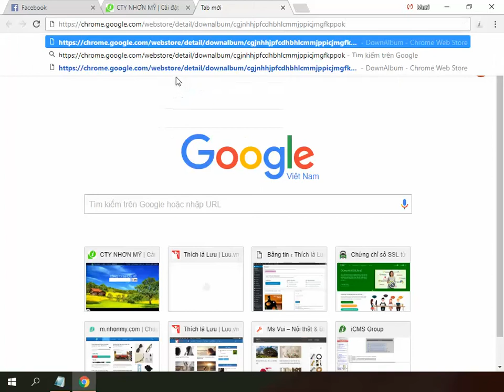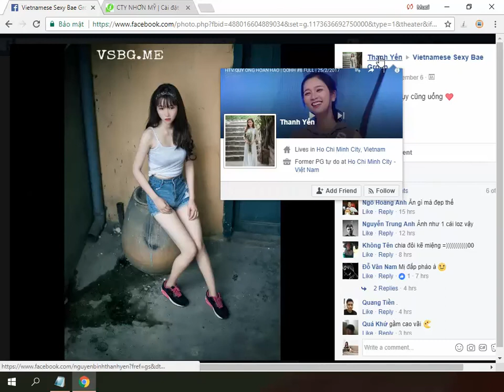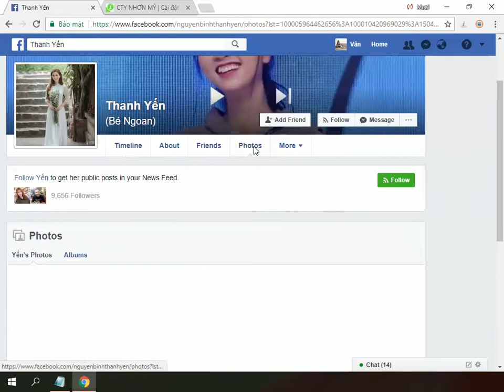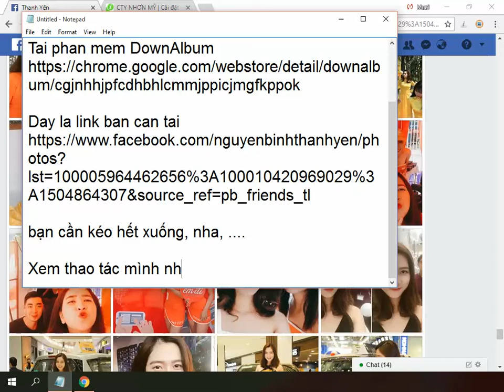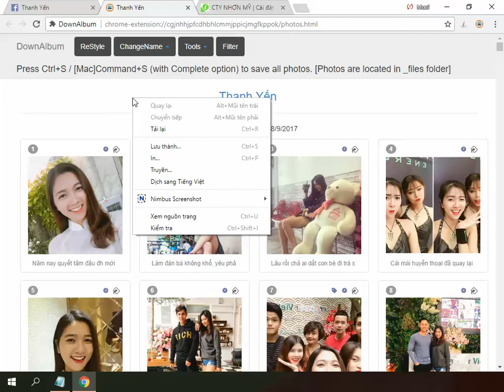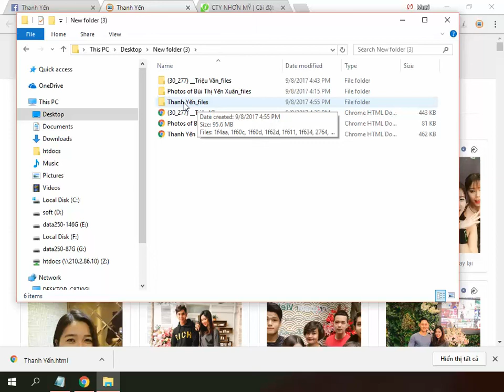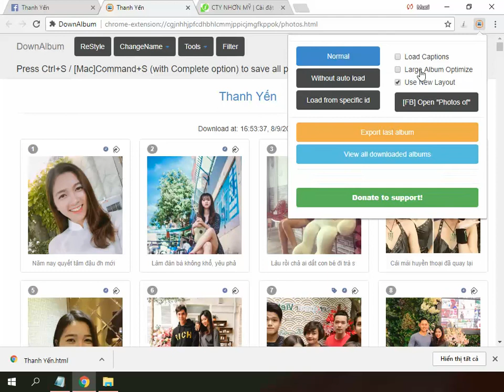[nhonmy.com] Download Facebook (Album & Video), Instagram, Pinterest, Twitter, Ask.fm, Weibo Album.